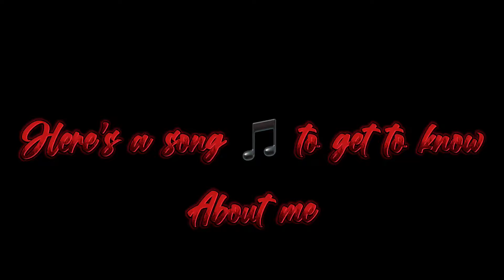Here’s a song to get to know about me